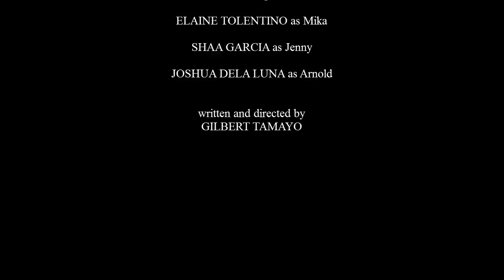BES, BAKIT MO AKO INAHAS Short Film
starring Elaine Tolentino and Shaa Garcia
Introducing Joshua Dela Luna
Written and Directed by Gilbert Tamayo
GctCreatives x TRB STAR Series